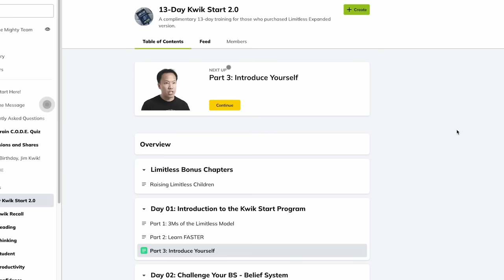Eat Smarter: How Relationships Impact Eating Habits | Shawn Stevenson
Do your social connections impact the food you eat?

What you eat matters, especially for your gray matter. It’s something you’ve heard me say a lot, but nutrition is about more than simply what you eat. It’s how you eat and who you’re eating those meals with. Every food choice, from a quick snack to an entire meal, has a huge impact on your overall health. And those decisions are influenced by the people you love.

I’m excited to welcome Shawn Stevenson back to our show. Shawn is the creator and host of the top health podcast in the U.S., The Model Health Show. He’s also the bestselling author of a brand-new cookbook, Eat Smarter Family Cookbook: 100 Delicious Recipes to Transform Your Health, Happiness, and Connection

Everything you eat, even what food you crave, is deeply entrenched in your upbringing and your surroundings. Before you can change those habits long-term, you have to change the culture you have around food and eating. Listen in as Shawn talks about how to change the way eat so that you can transform not only your body and brain, but the health of your entire family.

0:00 Intro
0:47 Shawn Stevenson
2:10 How culture affects eating habits
14:45 How to create your own microculture
21:08 3 Steps to better eating habits
30:39 Connecting beyond devices
37:27 How food brings us together
51:45 Eat Smarter Family Cookbook

Join my new Kwik Success coaching membership and book club, now with a special discount